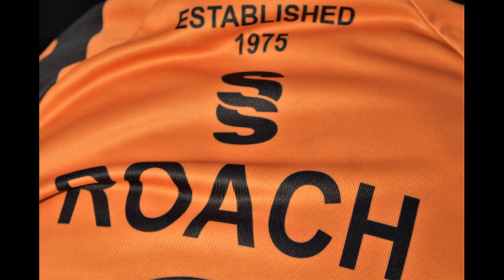ROACH DYNAMOS 201018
20th Oct 2018 Roach Dynamos versus Wardle FC (U8s) a very entertaining game with lots of goals and great pressing football throughout. Well played to all involved.